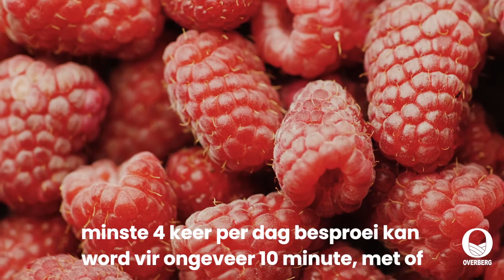Ian Verster - Framboosboord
Ons het jou onlangs voorgestel aan Ian Verster - een van ons passievolle besproeiingskenners wat verantwoordelik is vir die diens van ons kliënte in Stellenbosch. Sluit by ons aan terwyl Ian 'n besproeiingsontwerp vertoon wat hy en sy span voltooi het vir 'n pragtige framboosboord wat deel uitmaak van die 'By Den Weg' plaas.